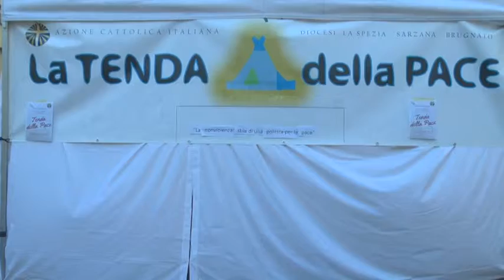Grande partecipazione alla Tenda della Pace 21012017